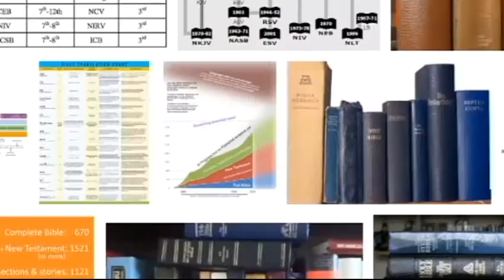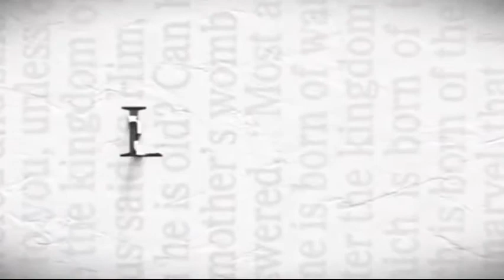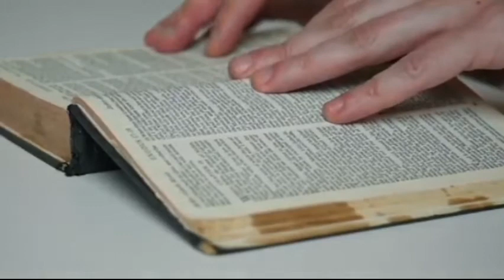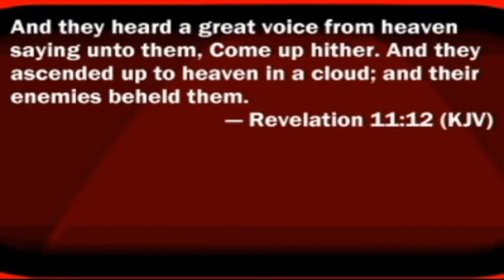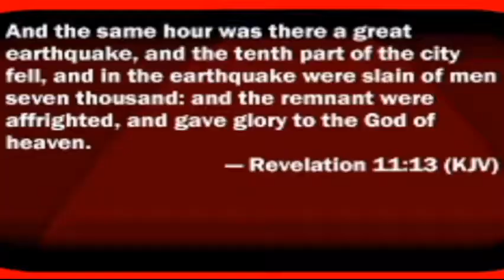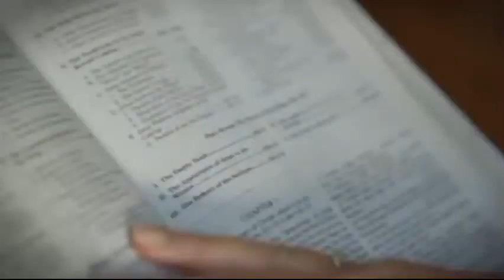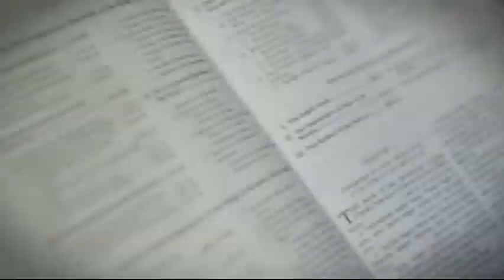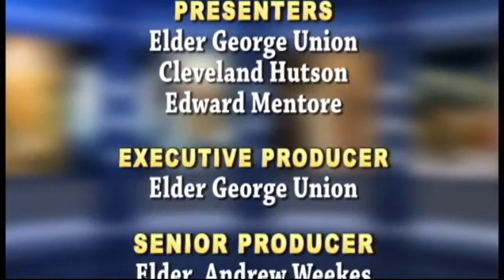The two witnesses of the Apocalypse part 2